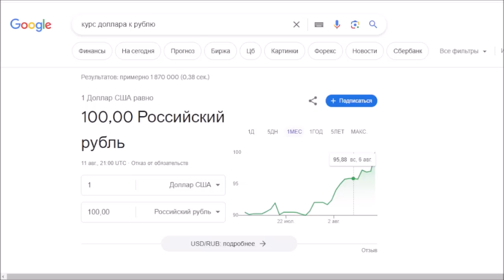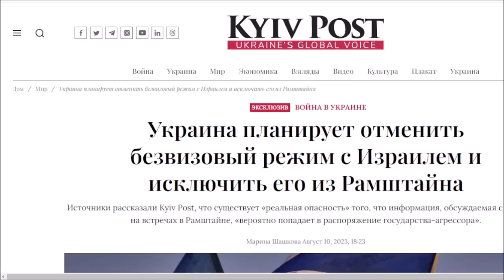Крымский мост в дыму | Обстановка в Украине, 12.8.2023, 16-00